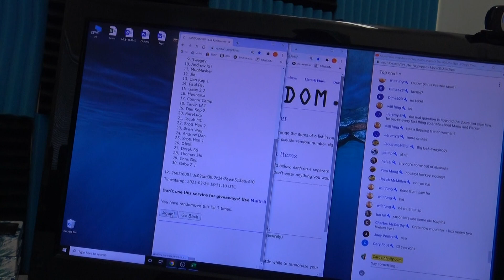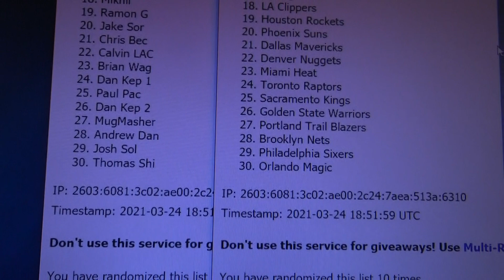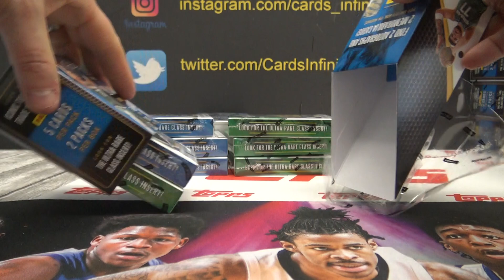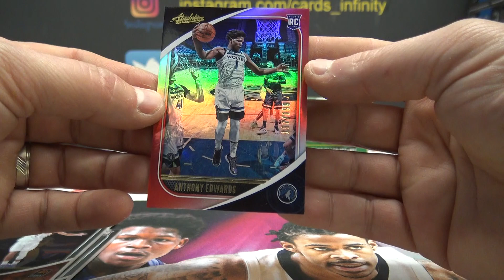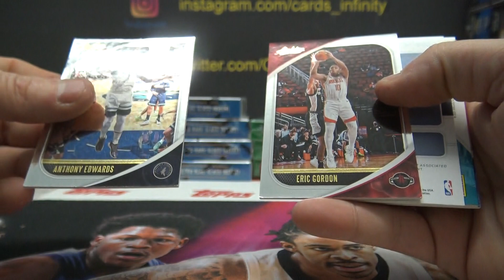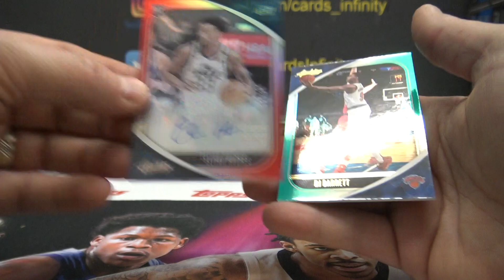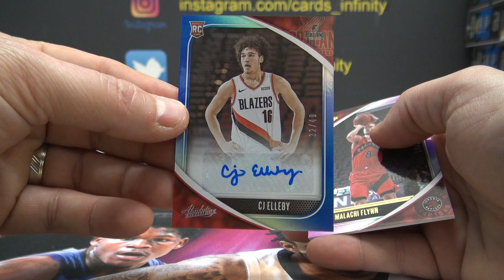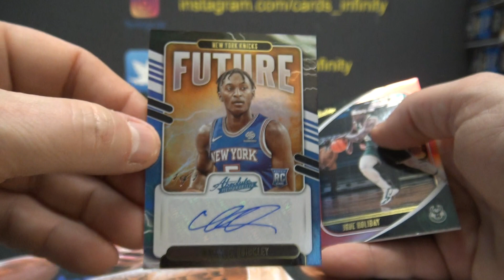2020/21 Panini Absolute NBA Basketball 5 Box 1/2 Case Random Teams Group Break